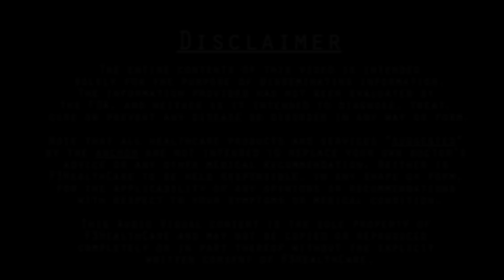हम कौन से प्राणी हैं-शाकाहारी या सर्वाहारी II ARE WE HUMANS ARE HERBIVORES OR OMNIVOROUS II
Most humans are behavioral omnivores, but are we naturally so? Are we fit for eating meat and cheese as much as fruits and vegetables? Or are humans natural herbivores? Or maybe even carnivores? In this video our very talented anchor Alankaar Shrivastava is sharing a vital piece of information about "Are we humans are herbivores or Omnivorous"

You can also view our other videos to get solutions to any type of problem at home only with simple and yet effective home remedies.